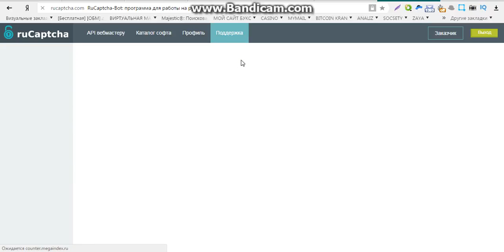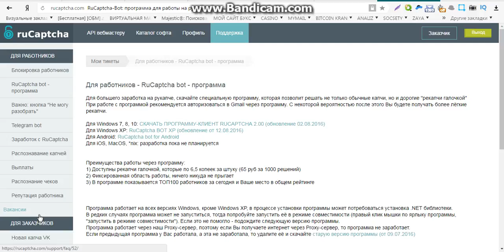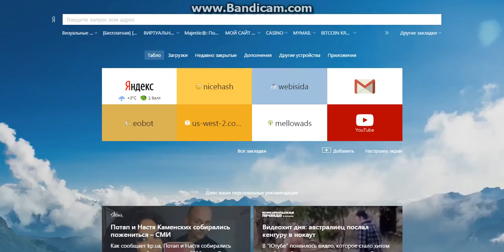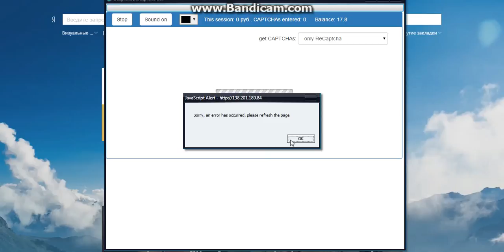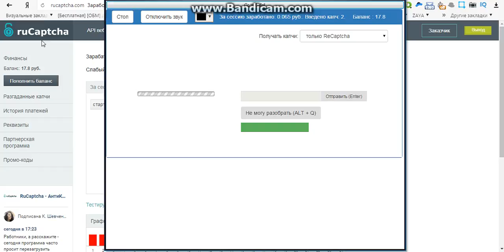заработок 100 рублей в день без вложений